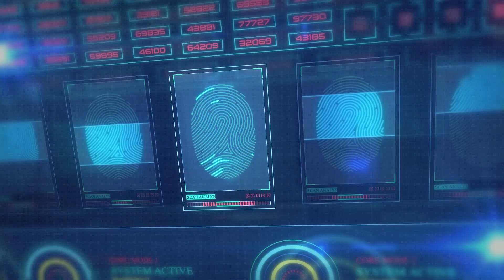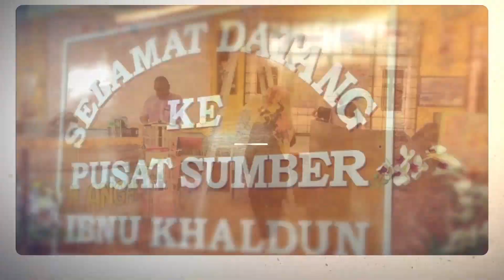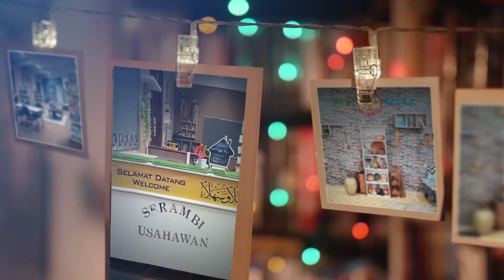MONTAJ PSS PEARL KELANTAN DAN KHIDMAT BANTU PSS PEARL NEGERI KELANTAN 2023